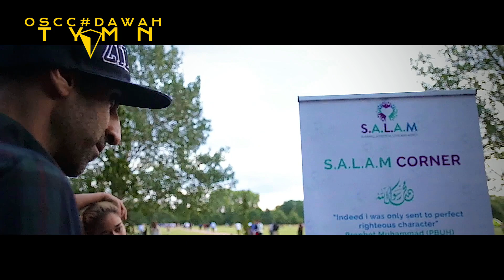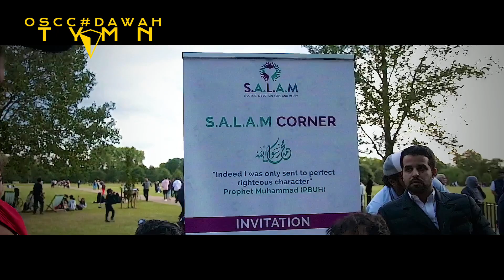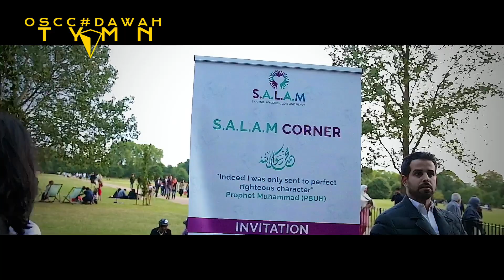ATHEISTIC FAIRY LAND | Muslim Atheist discussion | Ex Shia | AdnanRashid |AtheistRepublic Armin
PLZ SUPPORT OSCC DAWAH CHANNEL BY DONATING

Mr SYED  SHAHID
HALIFAX BANK
IBAN:  GB65 HLFX 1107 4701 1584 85

OSCC#DAWAH DO NOT SHARE ANY OF THE OPINIONS IN THE VIDEO’S THAT I RECORD ETC IM ONLY THERE TO RECORD & GET OTHER PPL’S OPINIONS , DISCUSSION’S OUT THERE FOR EDUCATIONAL PURPOSES ONLY ...

LIVESTREAM QUALITY ( SOUND , VISUALS) MAY NOT BE GOOD AS MY NON LIVESTREAM VIDEO’S SO I AM REALY SORRY GUYS , LIVE VIDEOS ARE TO GIVE YOU GUYS A LIVE EXPERIENCE & SNEAK PEAKS , TEASERS WHATS TO COME LATER FULL VIDEO’S ETC THANKS FOR UNDERSTANDING.

SPEAKERS CORNER FANS & FAMILY PAGE , SPEAKERS & PPL WHO GO ON SUNDAY’S

IT WILL ONLY WORK WITH THE LINK

SYEDsSHAHID PRODUCTIONS
BY :  PixWup.com
ChildOfAdam.com ChildOfEve.com
just pixwup and datacanfeedtheworld

‎السلام عليكم‬

Hey everyone peace and love to you all , plz support me on getting better tech , sound equipment etc and a new camera it's for my Dawah projects , & I would like to thank to the ppl who so far donated much love and respect and my prayers are with you , and to the future brothers and sisters who will donate there is not enough words for me to show my thanks and gratitude may ALLAH SWT REWARD YOU ALL AMEEN , here is the link below plz choose where it says family and friends others whys paypal takes a percentage

SYED.S.SHAHID
HALIFAX BANK
AC/01158485
S/C 11-07-47